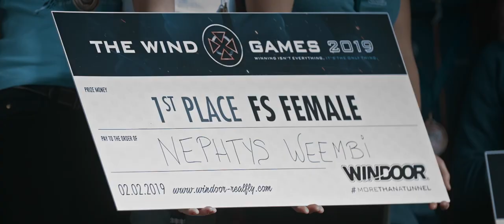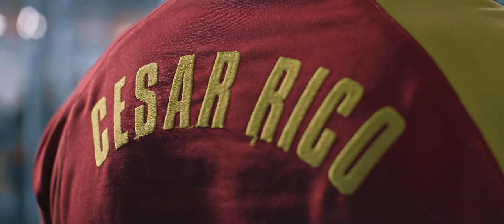The Wind Games 2019 Aftermovie